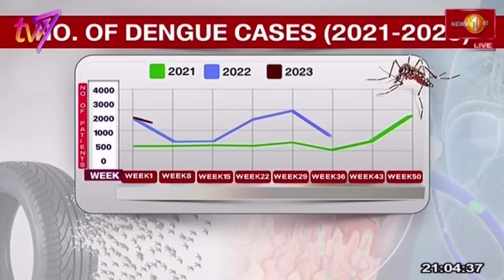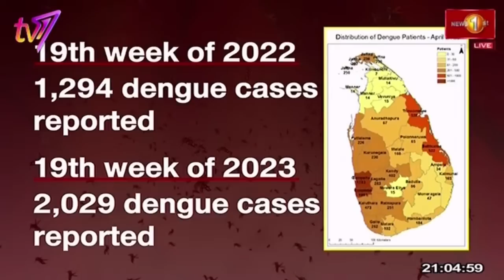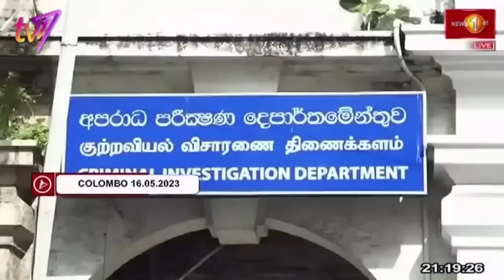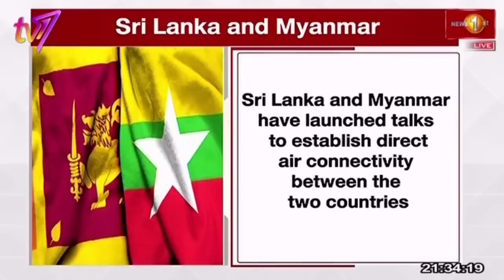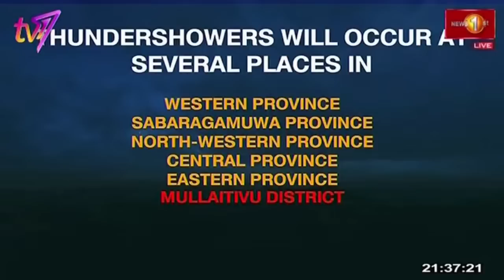News 1st: Prime Time English News - 9 PM |16/05/2023